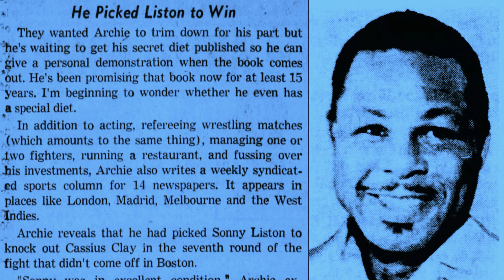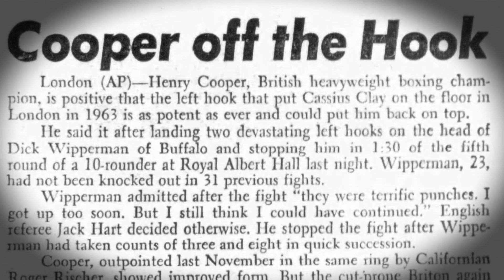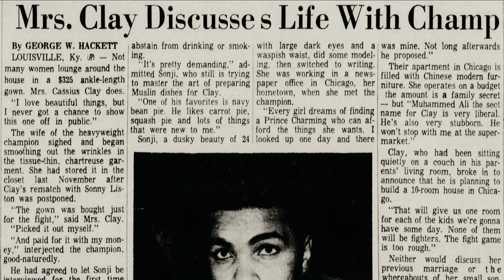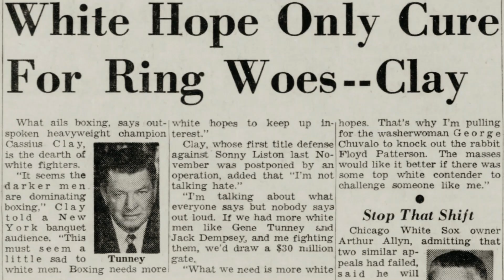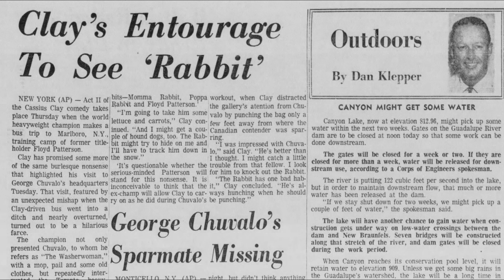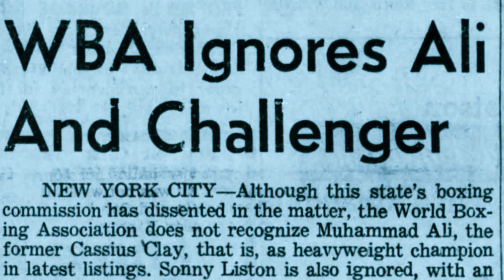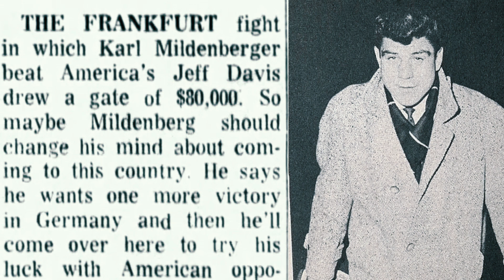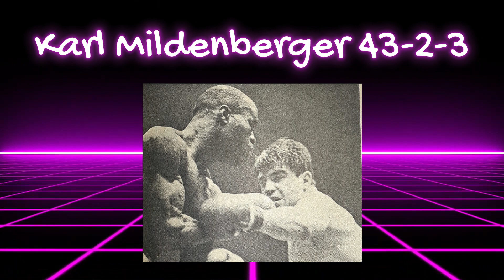Muhammad Ali Promotes The Heavyweights Jan 1965 Muhammad Ali The Complete Documentary Episode 6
In January 1965 Muhammad Ali spent a great deal of time interrupting training camps and showing up at events. the big fight between Floyd Patterson and George Chuvalo was coming up and Muhammad Ali would steal the build up. There was also a controversial meeting between Muhammad Ali and legends such as Jack Dempsey. Gene Tunney and Mickey Walker due to a speech delivered from Muhammad Ali. His connection to the NOI remained a controversial subject as well as Ali being suspended by the WBA. also. popular running back Jim Brown was offered 2 million to fight Muhammad Ali